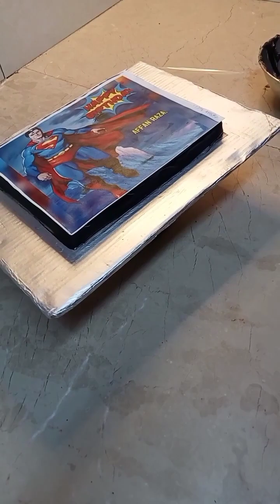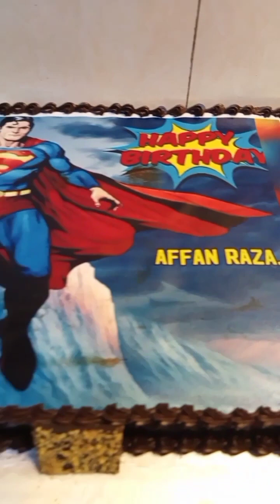photo cake decorating totally